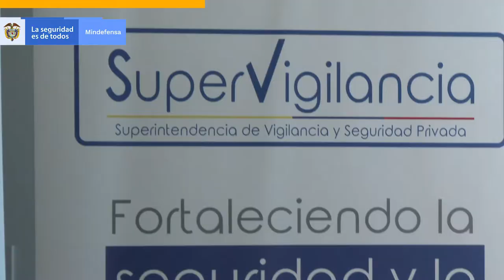90Segundos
Vea el resumen de las noticias más importantes del Sector Defensa en 90Segundos